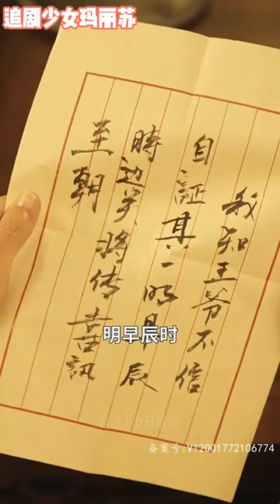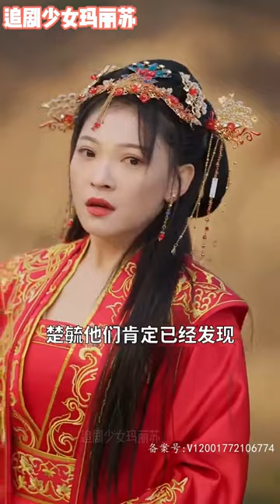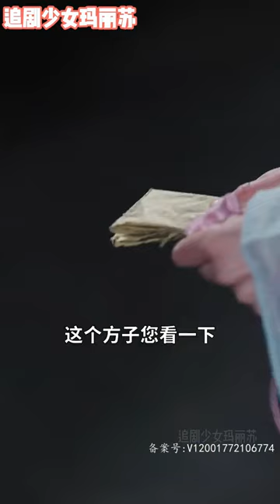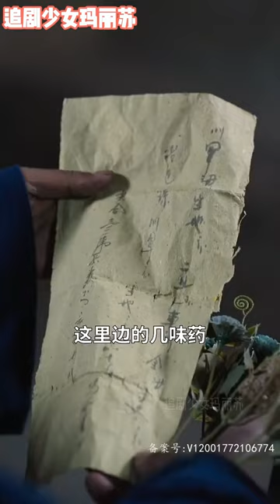[MULTI SUB]云蕖为了退婚，设计二皇子与沈清荷有染，一觉醒来发现睡错了人 《燃宫》nmzl